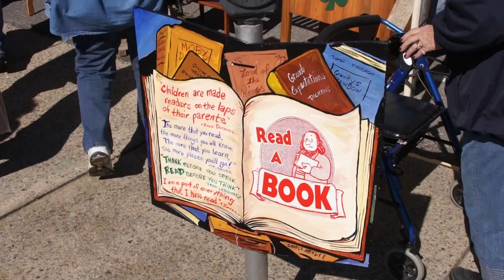Colorfest 2012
The Catoctin Colorfest festival in Thurmont, Maryland, USA marks the beginning of Fall and the beautiful colors of fall in the Catoctin Mountains.